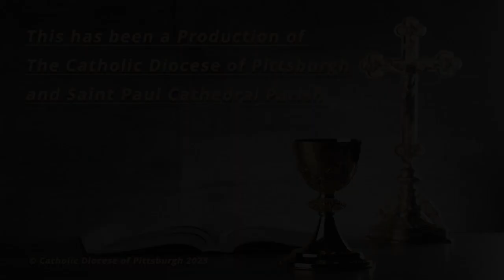Saint Paul Cathedral-Daily Mass Homily-Very Rev. Kris D. Stubna-May 11, 2023.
Thursday in the fifth week of Easter.